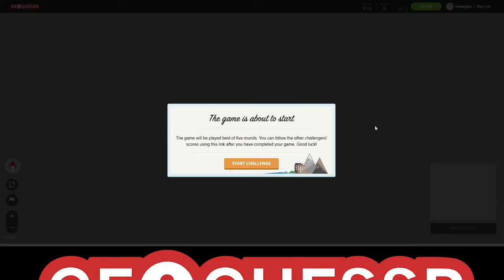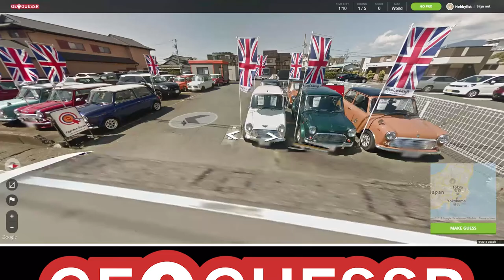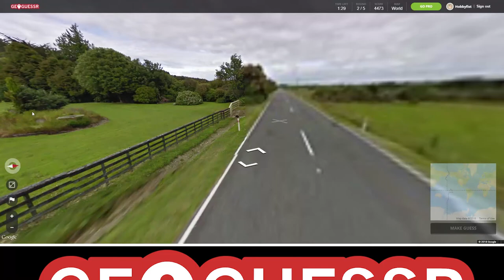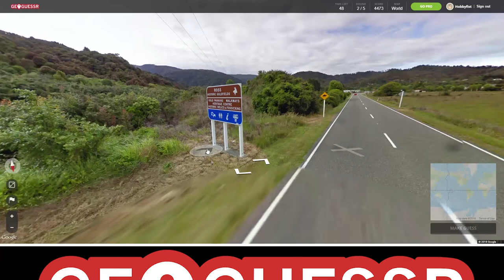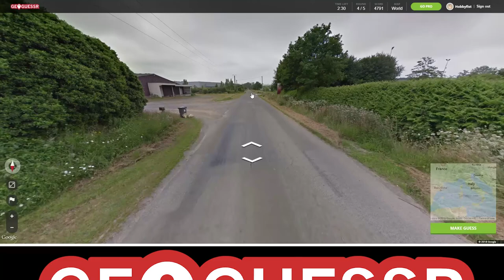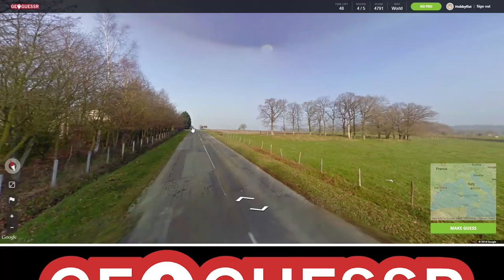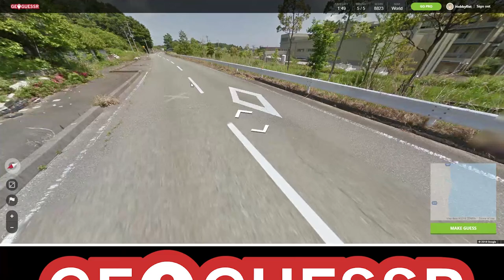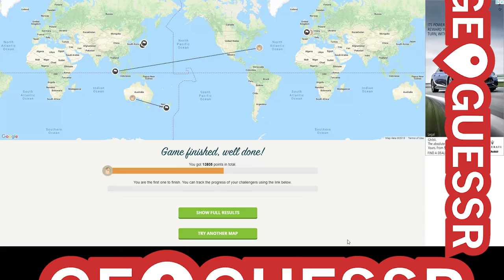Hobbyfist Geoguessr - [Part 82] Oh come on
I mean really.